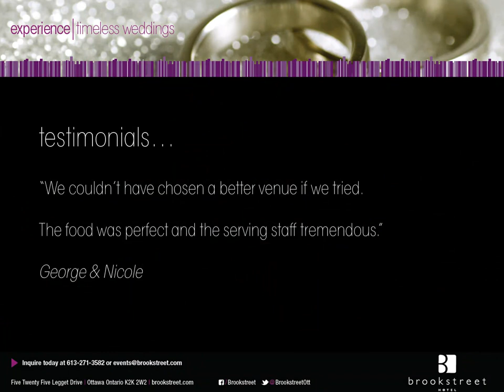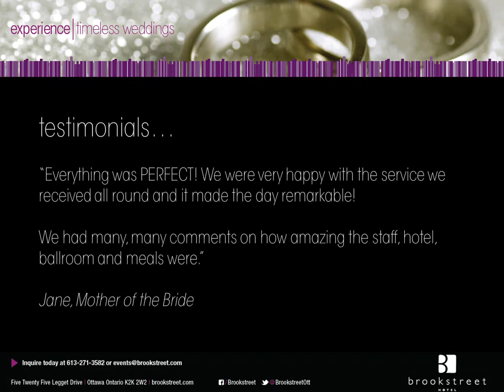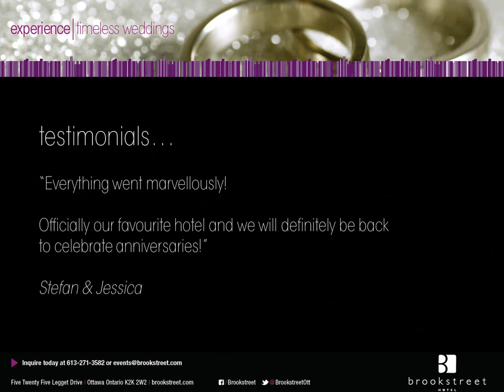south asian weddings @ brookstreet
Brookstreet offers a stylish and sophisticated setting to make your celebration unforgettable. Our beautiful event spaces provide the perfect setting, ambiance and photo opportunities for your wedding.